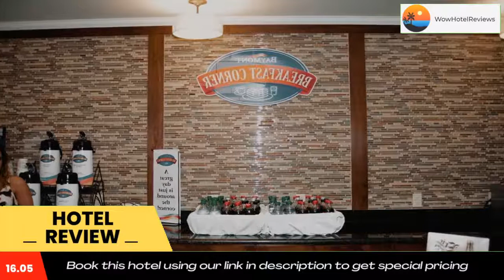Baymont by Wyndham Erie Review - Erie , United States of America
Baymont by Wyndham Erie

Baymont by Wyndham Erie is located just a 1-minute drive off Interstate 90 in Erie. The property offers complimentary 24-hour casino shuttle service.
A flat-screen cable TV, microwave and refrigerator are provided in each guest room. Suites have a sofa bed. The private bathrooms are equipped with a hairdryer and free toiletries.
Meeting facilities, a fitness center and a shared lounge are located on-site at Erie Baymont by Wyndham. The property has a 24-hour front desk. Dry cleaning services are available for guests’ convenience.
The shops and restaurants at Peach Street Square are just 5 minutes’ drive from the Baymont by Wyndham Erie. Waldameer amusement park is 17 minutes’ drive.